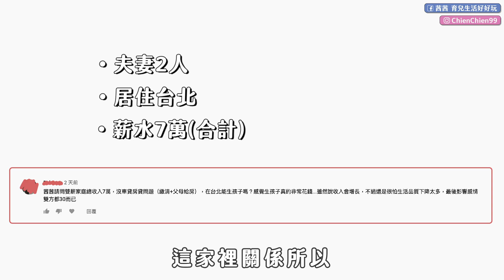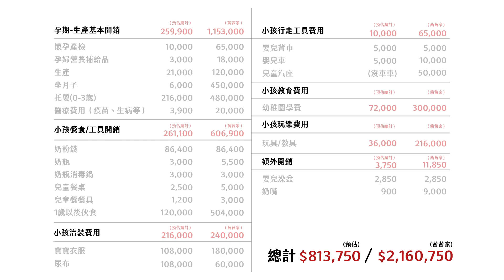月入七萬可以生小孩嗎？養小孩要花多少錢？茜茜家公開養小孩生活開支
還記得當初會懷孕，是人夫謙說希望可以跟我有個孩子(羞)，我們完全沒有討論到養孩子需要多少錢？有沒有後援照顧？該怎麼做財務規劃？

生了孩子以後也沒有(勇氣)細算，不然也不敢生到第三個吧(笑)

其實茜茜早就想要做這個主題，來聊聊大家生小孩花了多少錢❓
我跟人夫謙也順便面對一下這個問題，應該就不敢生下去了(大笑)

剛好也有粉絲留言詢問：
『一個月薪水七萬塊，生活在物價高的台北，真的能夠不壓縮自己的生活品質，又顧到寶寶的身心靈嗎？』

今天，就要與人夫謙來公開 茜茜家到底在小孩身上花了多少開銷‼️

我想每個人的家庭生活及教育觀念都有所不同，所以花費也不盡相同，
這次的分享給“想生孩子的新婚夫妻”或“考慮要不要生2345寶的爸鼻媽咪”一個參考唷～

那麼養一個孩子到底多花錢❓要一百萬❓兩百萬❓還是❓

IG chienchien99（穿搭。裝潢。生活分享）

＊本網站影音創作內容皆為「茜茜與人夫謙」頻道所有，若有非經授權之轉載、再製、轉錄等非授權行為，頻道將會採取檢舉、訴訟等途徑！